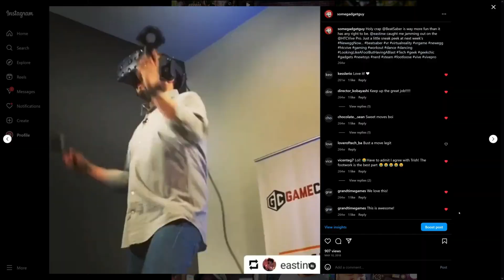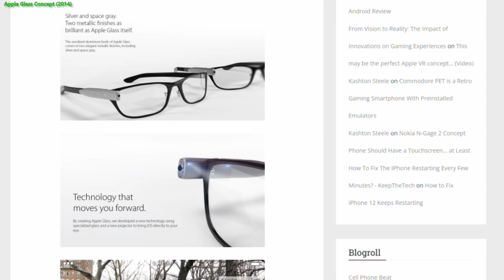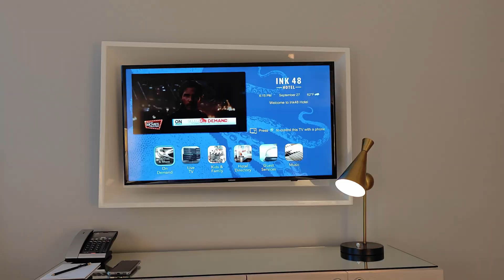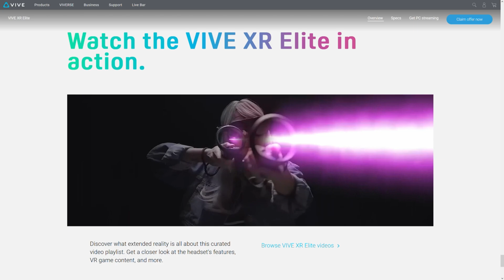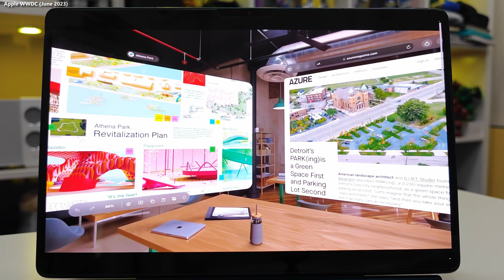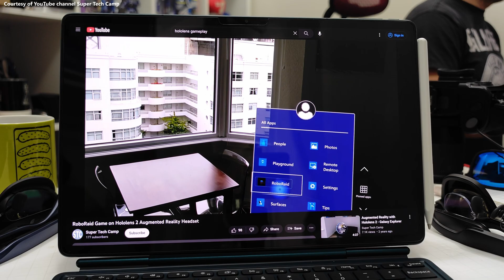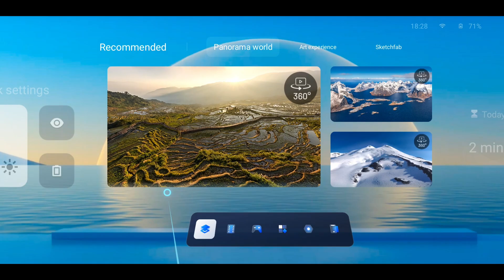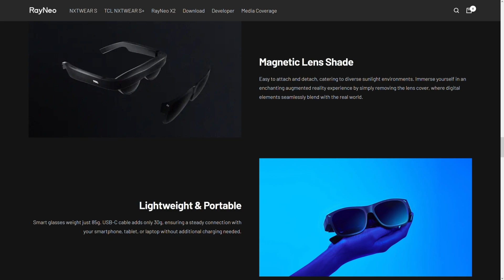Apple Doesn't Own Augmented Reality! What You Need to Know About XR Glasses!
TCL RayNeo is sponsoring this video to clear the air on the technology YOU need to know about XR Glasses! There are different ways that we can strap displays to our face, and you don't always have to spend a lot to get a great experience. Here's what YOU need to know about AR, VR, and XR glasses!

0:00 Intro and Sponsor
0:39 What is AR?
2:03 Are XR Glasses AR?
3:02 A Decade of Apple AR Hype!
4:25 How do we measure XR screen "size"?
5:54 What is Field of View (FoV)?
7:19 What are Pixels Per Degree (PPD)?
9:21 Battery Life Pros and Cons
10:46 Audio Differences
11:27 Head Tracking 3DoF or 6DoF?
14:41 A New Era of Practical AR
16:30 The Wrap Up